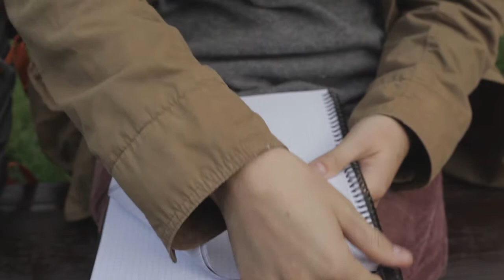The Soda Man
This was a one minute excercise around a bench for Prague Film School.